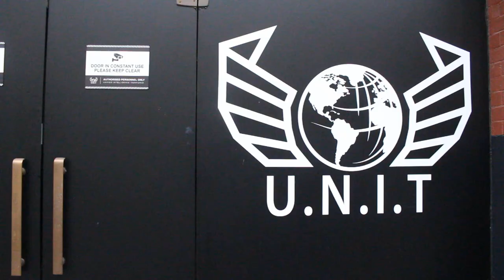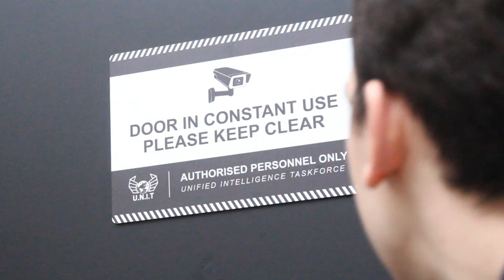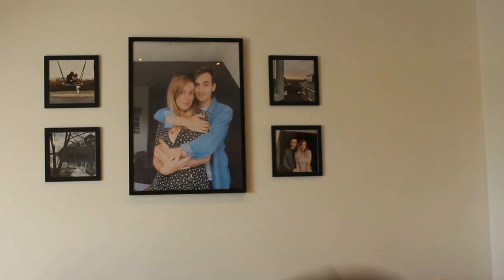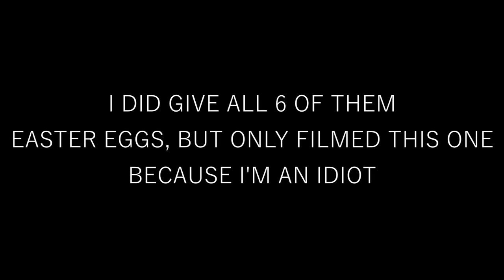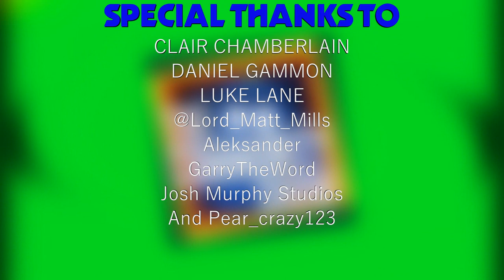S2 | Doctor Who: The Community Show | EPISODE 3 | Time Fracture Special!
Welcome back to The Community Show, Series 2, Episode 3!

Special THANK YOU the lovely cast of Time Fracture for taking time before a performance to chat to me about the AMAZING immersive theater experience!

Another BIG Thank You to the wonderful attendees for the mini-interviews! Links to everyone below!

Final thank you's go to Clair Chamberlain (Main contact with the TF Team), Daniel Gammon (Company Manager) and Luke Lane (Voice of the Dalek).